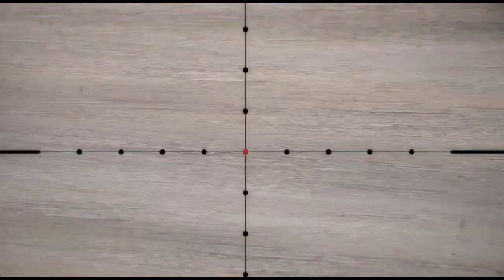USMC Elite Sniper VS Terror fighter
Элитный снайпер морской пехоты США против истребителя террора
Arma 3 Militär Simulator ist schon ganz schön nah dran an der Relalität